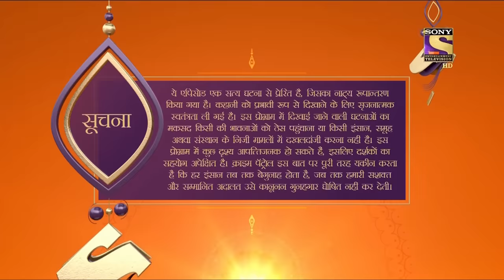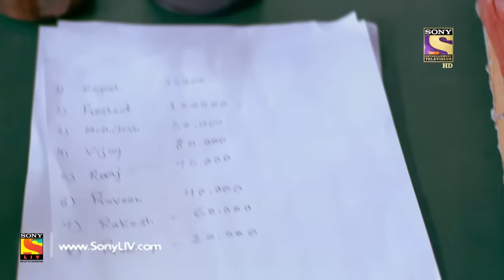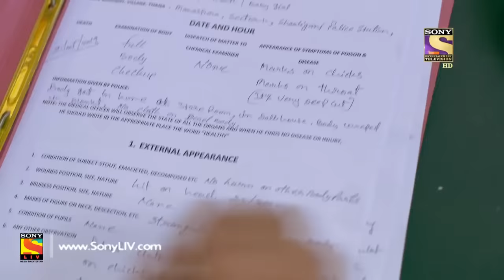Crime Patrol Satark Season 2 - Ep 85 - Full Episode - 8th November, 2019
Episode 85: An Abominable Crime
Today's episode is about anger issues and a narrow mentality that leads to committing a heinous crime. An 8-months-old infant went missing when her mother fell asleep and was found dead in a storeroom. Things started to revolve around the house itself.